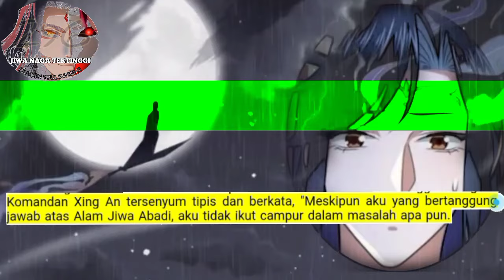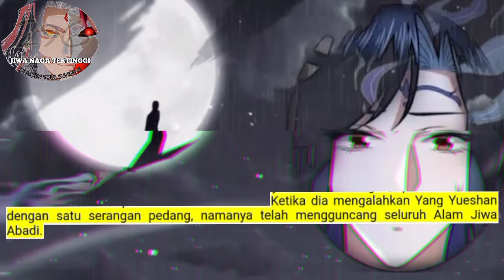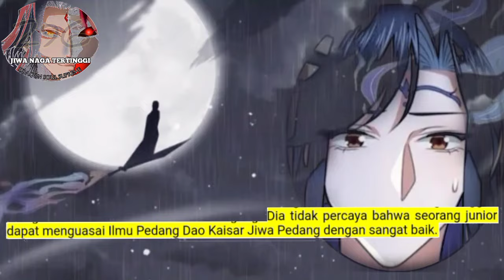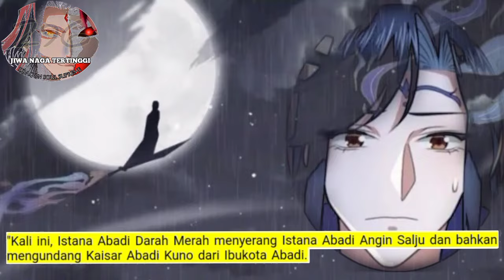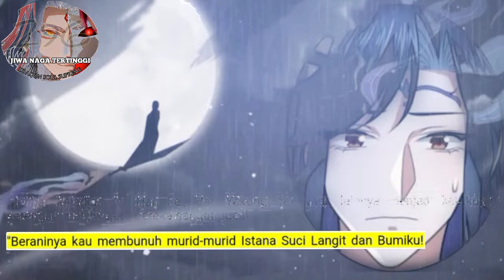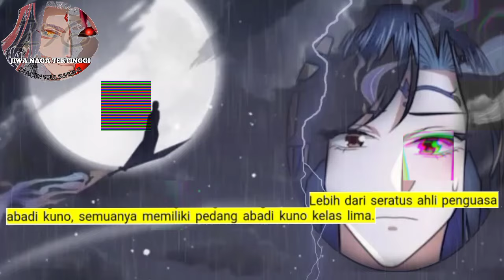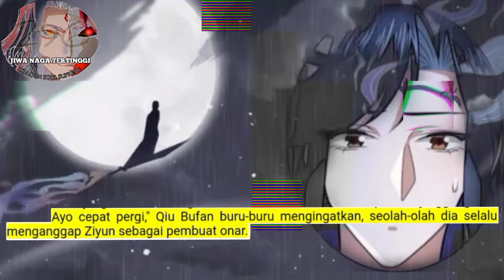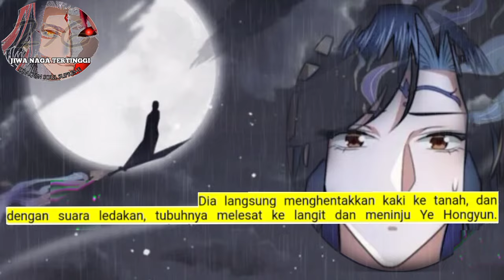Jiwa Naga Tertinggi season 296